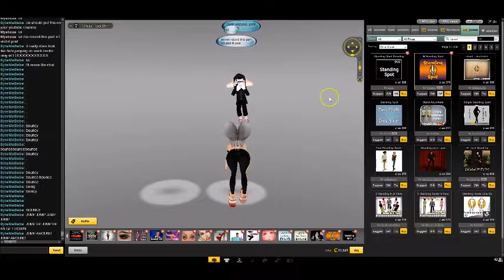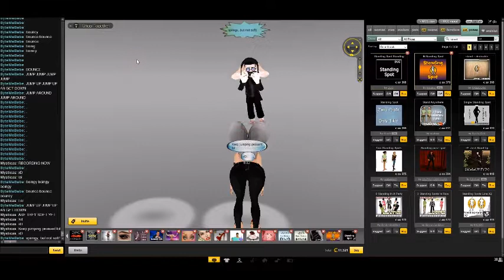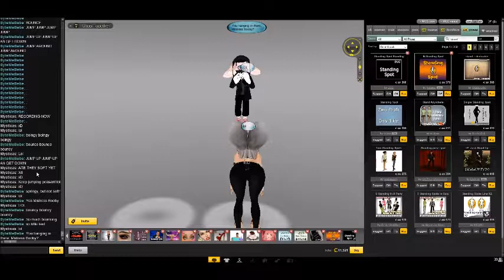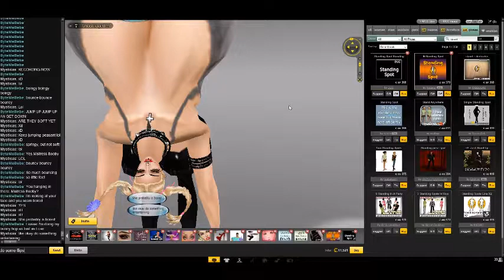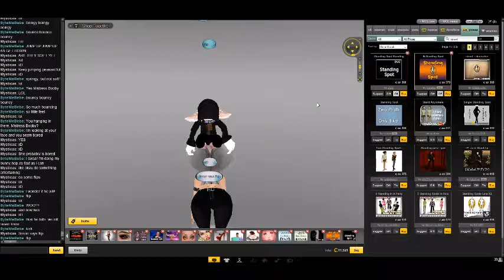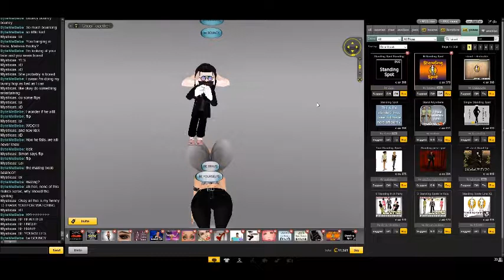Being weird (IMVU)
Love us xD